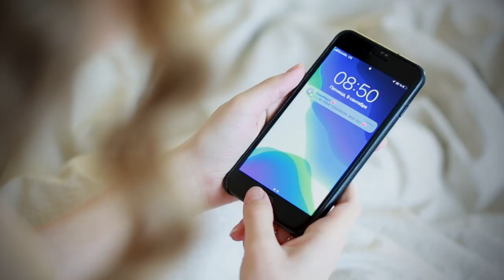Is That Alright - Lady Gaga (from A Star Is Born) | Vocal Cover by Yekaterina Molostova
A girl's biggest dream is to spend her live having happy relationship. While listening to this amazingly beautiful song originally performed by Lady Gaga I imagined a charming couple sharing sweet moments together. But sometimes due to life circumstances people have to get far away from each other. And it's believed that separation for love is like a wind for the fire - it extinguishes a small love, and it whets a big love. I wish that every single person who waits for someone finally meets them, and those who goes somewhere eventually are greeted with smiles by whom they love.

Thanks a lot to Peter Valentino @PeterValentino for creating such a lovely video and mellifluous music!

And special thanks to Pavel Yuster @paulyuster for visualizing girls' sweetest dream!